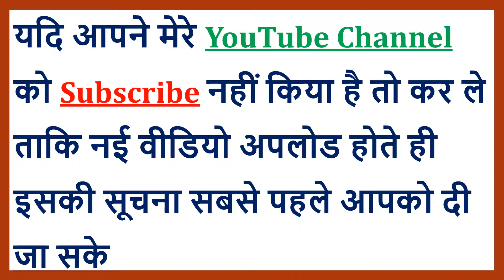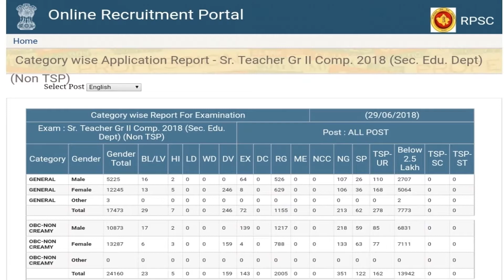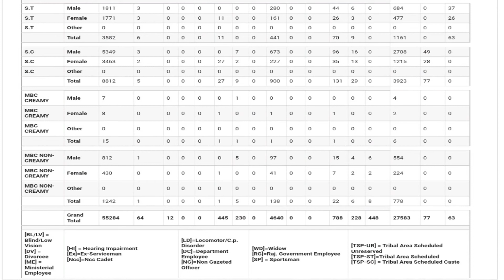RPSC 2nd Grade Teacher Total Form Details - English